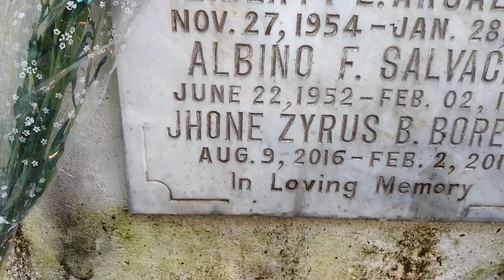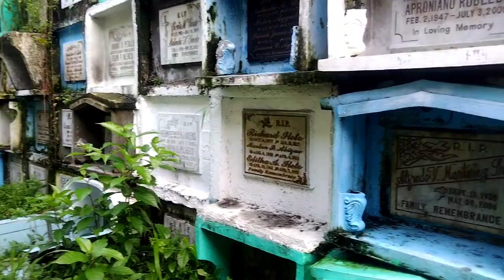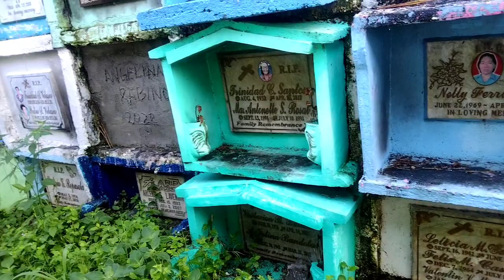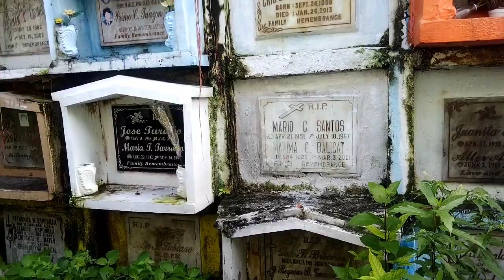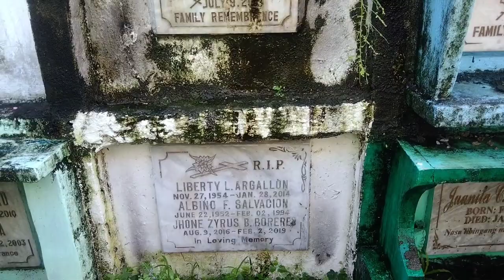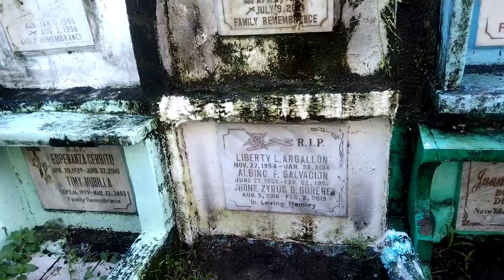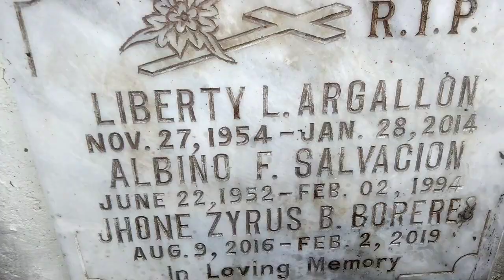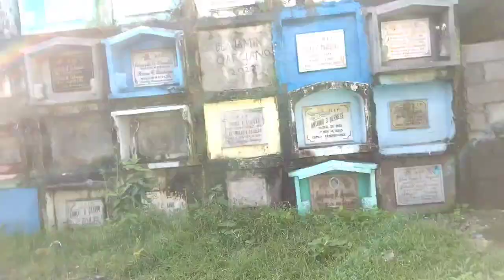LOST IN CEMENTERY! NALIGAW AKO SA SEMENTERYO!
HELLO MGA KA WONDER!WELCOME TO MY KK, ANG VIDEO  KOPO NGAYON AY BUMISITA PO AKO SA  SEMENTERYO KAY MAMA LIBERTY ARGALLON.

MY MOM PAST AWAY JAN 28, 2014AND ALMOST 5 YEARS AKONG HINDI
NAKADALAW.SO IM LOST I FORGOT WHERE IS MY MOM.

HINANAP KO SIYA SA MGA ESKINITA YUNG PINAGLAGYAN NIYA, MAKIKITA NYO PO. NA APARTMENT ANG STYLE NG KANILANG PINAGLALAGYAN PAITAAS.LIMANG MAG KAPATONG PATONG.

ANG LUGAR NA ETO AY SA SEMENTERYO PO NG KARUHATAN VALENZUELA METRO MANILA.AT HANGGANG SA WAKAS AY NAHANAP KO DIN SI MAMA DAHIL BAGO ANG UMUWI GUSTO KO MADALAW MUNA SI MAMA .

MISS NA MISS NA NAMIN SIYA.
MAHAL NA MAHAL PO NAMIN ANG AMING KA WONDER MAMA LIBERTY LEGASPI ARGALLON.